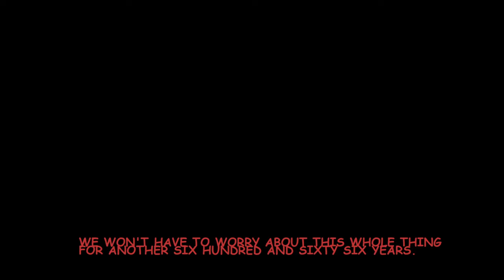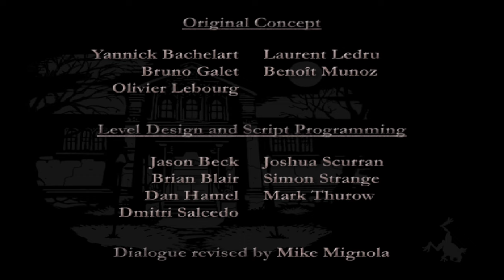Hellboy: Asylum Seeker In 2023 - Finale - Saving Sara | Hellboy Games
Gameplay for this Playthrough is the PC version recorded in 1440p 60fps.

Here we are with the Finale for our Hellboy: Asylum Seeker Playthrough. The game is also known as Hellboy: Dogs of the Night. After defeating Kalin and retrieving his Staff, Hellboy is now ready to continue his search for both Sara and the Amulet. After finding some clues left behind by Peter, Hellboy finds the Amulet and is ready to travel to Hell to confront his final foe and save Sara. That concludes this game, it's not the greatest but it's short enough to get some entertainment out of it.

Chapters:
00:00 Intro
01:03 Episode 5 - Asylum Gardens & Town
15:39 Episode 6 - Hell & Final Boss
20:11 The End
21:33 Outro & Closing Thoughts

Playthrough | Walkthrough | Lets Play | Gameplay | Hellboy | Dogs of the Night